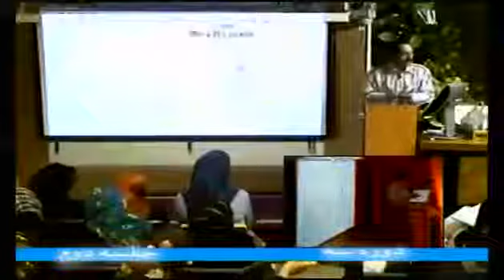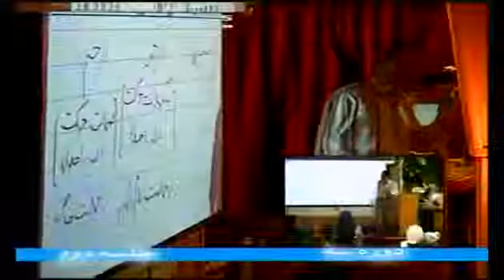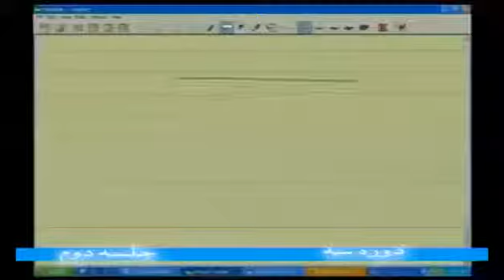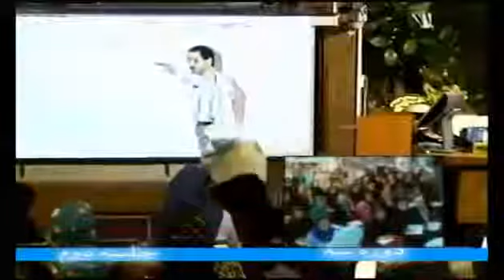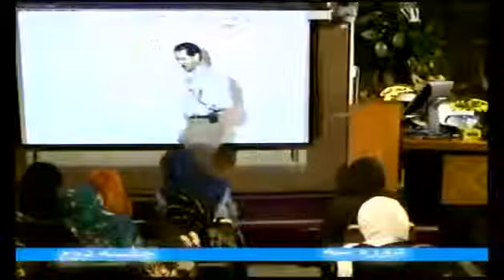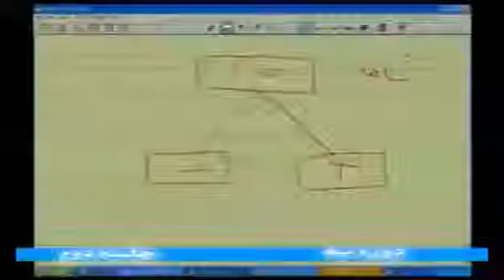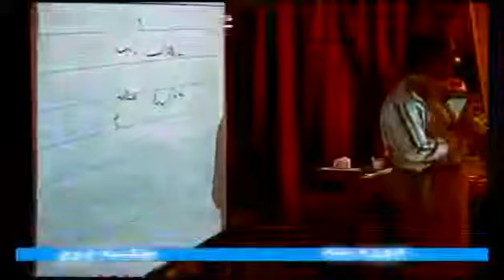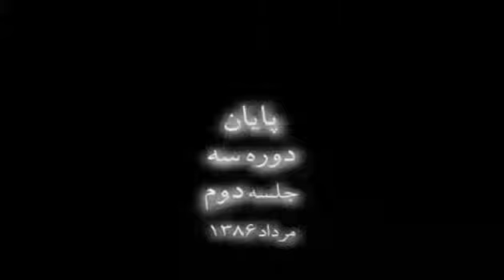عرفان حلقه - دوره سه جلسه دوم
گنجینه کیهانی عرفان حلقه ، جلسه دوم دوره سه به صورت تصویری

فایل صوتی این دوره در دو کیفیت و همچنین جزوه این دوره را می توانید از آدرس زیر دانلود فرمایید

همچنین می توانید آرشیو تمامی مطالب عرفان حلقه را از ربات تلگرام گنجینه کیهانی دریافت کنید

و در کانال تلگرام گنجینه کیهانی دوره ها را به صورت موضوعی مرور فرمایید و از آخرین اخبار عرفان حلقه آگاه شوید